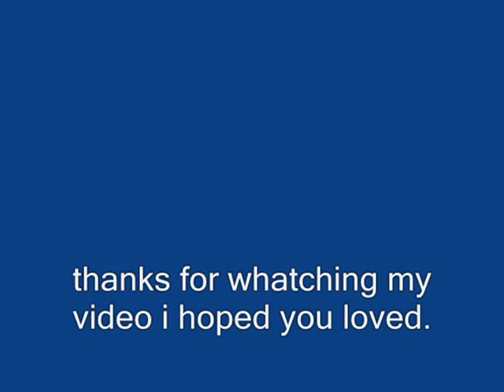how to do grave digger event on runescape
this is a event grave digger if you dont no how to do it whatch this all to no right here